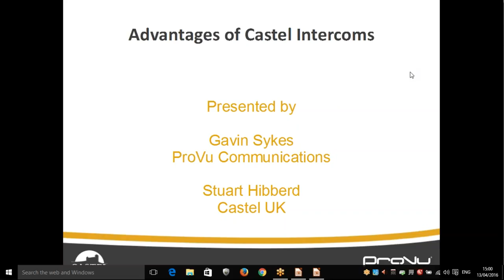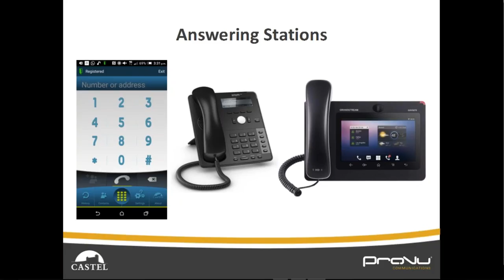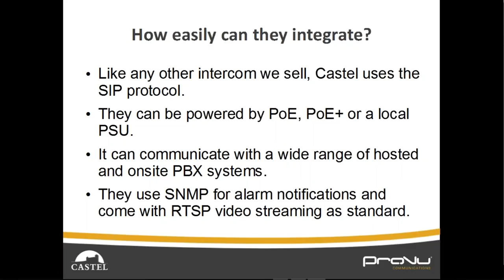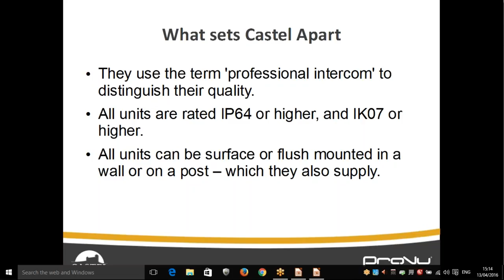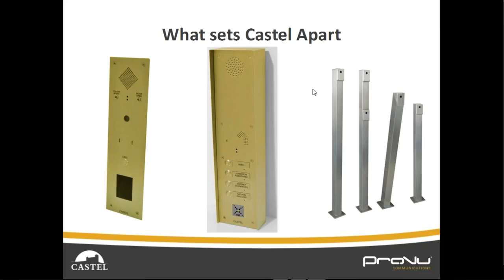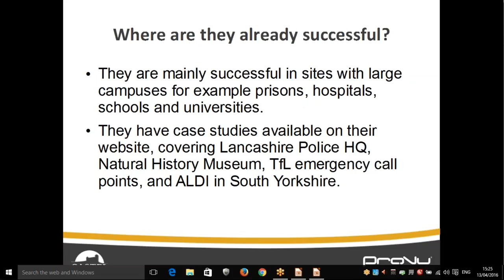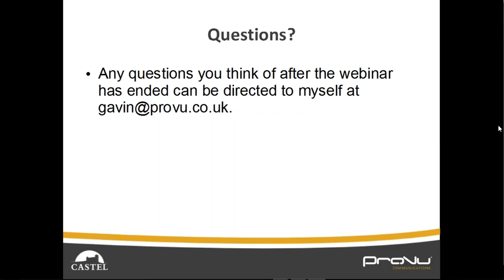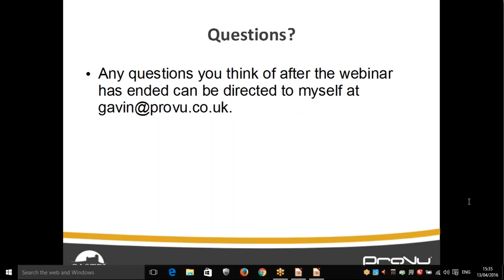Castel Introduction Webinar - 13th April 2016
An introduction to the Castel range of intercoms - hosted by ProVu Communications in collaboration with Castel UK.